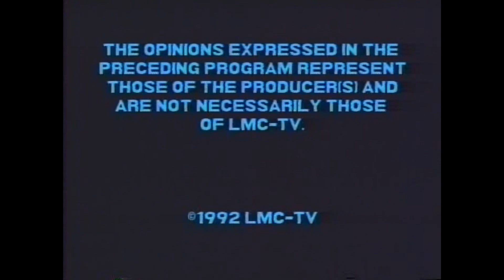Cool It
Cool It. A teacher talks about the cold weather at Mamaroneck elementary school